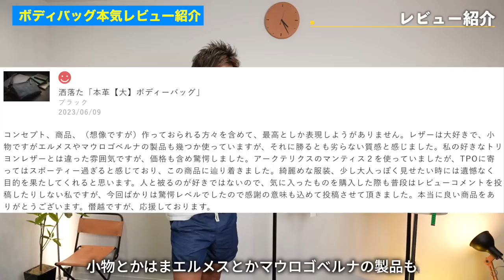【買わないと損】2000個以上売れてる「本革ボディバッグ」を紹介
パーソナル診断（カラー・顔タイプ）

○たくぞー
1989/06/16　奈良県出身
2014年公立学校の教員として勤務。
2018年うつ病発症。
2018年退職後YouTubeスタート。